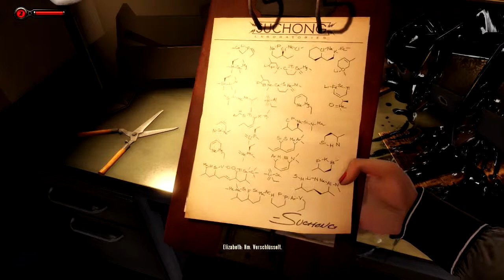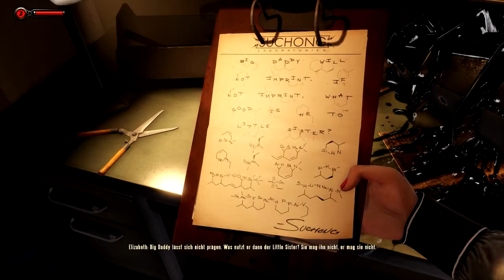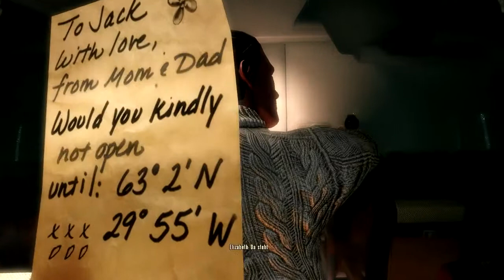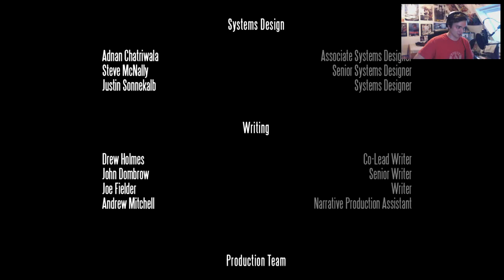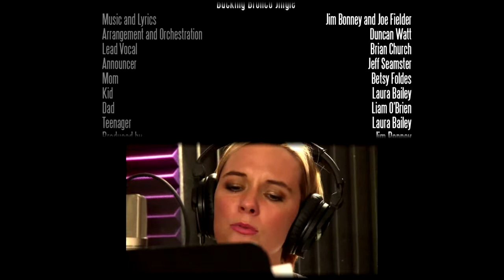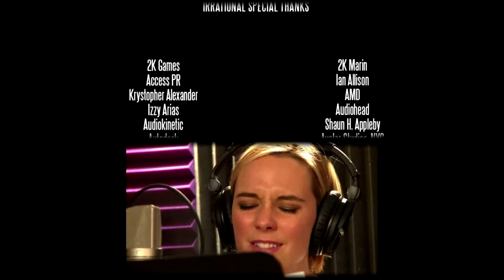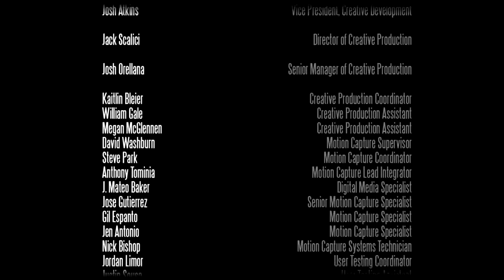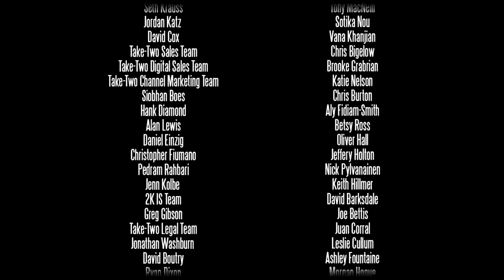Let's Play «Bioshock Infinite: Burial at Sea» | #16 - ENDE - Das Ass im Ärmel | Deutsch | HD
Kommentiertes Gameplay zu «Bioshock Infinite: Burial at Sea». Ego-Shooter von Irrational Games und 2K Games.